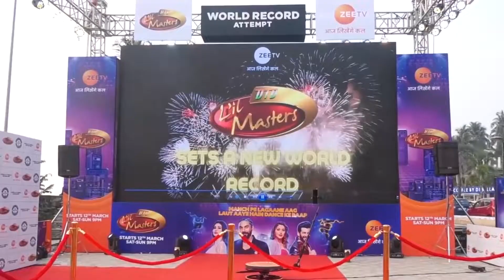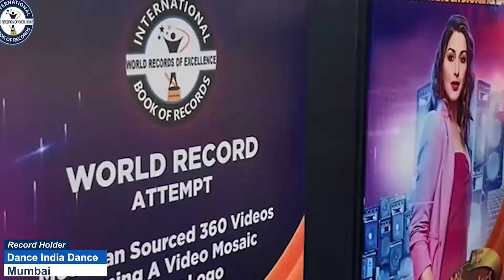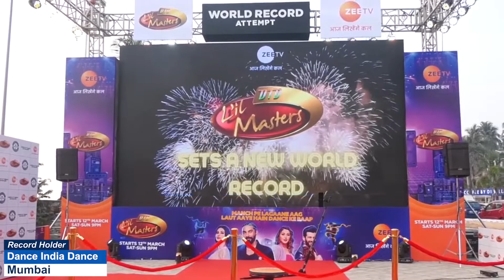FASTEST RECITATION OF ENGLISH ALPHABETS IN REVERSE ORDER BY A KID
The World Record of “FASTEST RECITATION OF ENGLISH ALPHABETS IN REVERSE ORDER BY A KID"  is achieved by S. SARANYA on 15th June 2022 from Andaman & Nicobar Islands, India. 11 years 7 months 12 days old S. Saranya recited english alphabets in reverse order from Z to A in 4 seconds 32 centiseconds and broke the previous record of reciting it in 6.32 seconds and has set a new world record for International Book of Records.